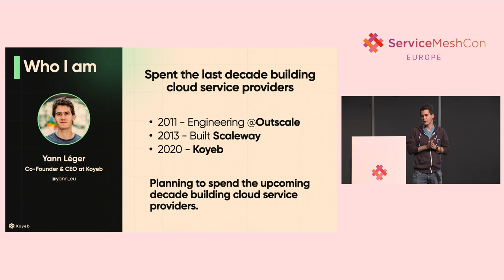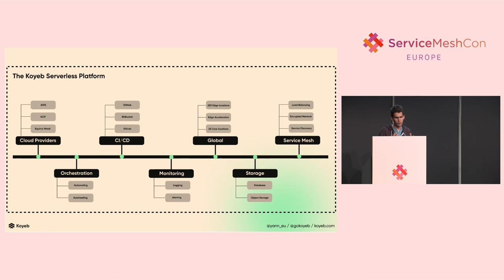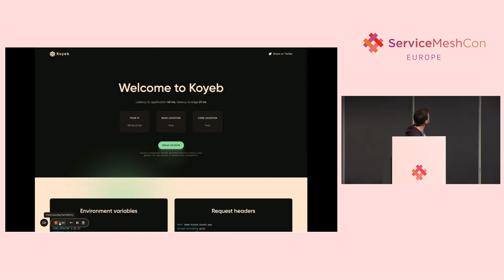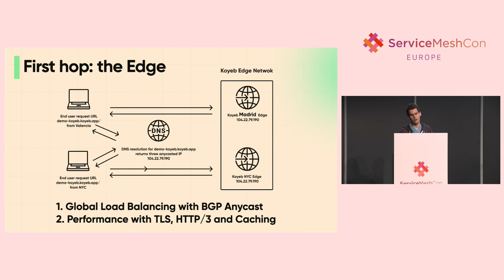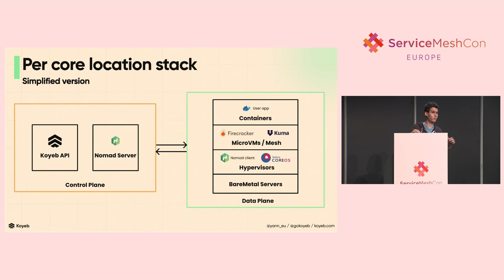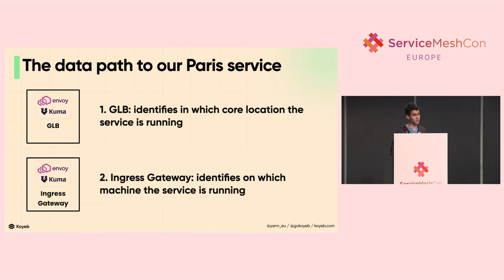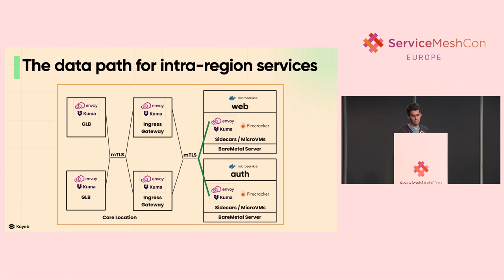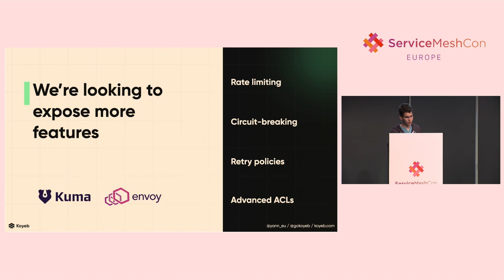Multi-region Service Mesh: How Koyeb Built and Operates One Using Kuma and Envoy - Yann Léger, Koyeb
Service mesh is all over the place but how do you build and operate a service mesh across regions and at scale? This talk will cover how Koyeb, a serverless cloud provider, built a globally distributed mesh to provide easy-to-use inter-service connectivity across multiple cloud providers and continents. To achieve this, they built a custom stack with a multi-region service mesh using Kuma, which is an open-source control plane for service mesh orchestrating Envoy proxies. Yann will walk you through how they built distributed connectivity inside the platform, the key decisions they had to make, and what their architecture looks like. They now have a purpose-built stack based on Nomad, Firecracker, and Kuma.